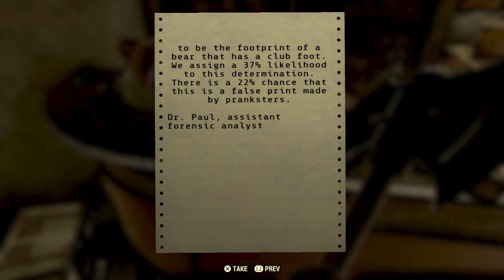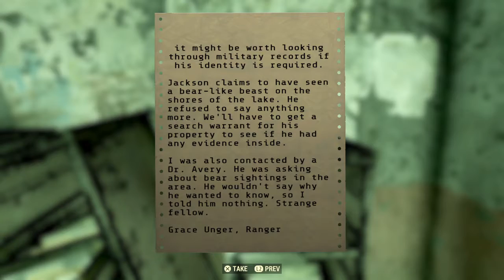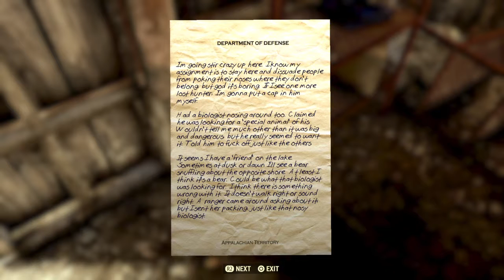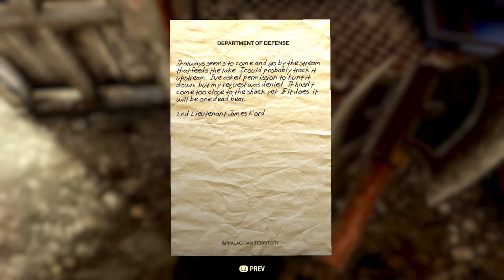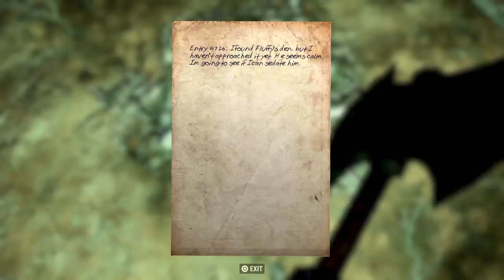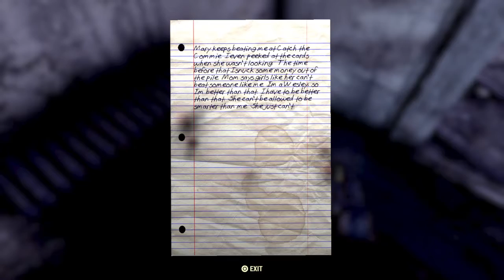Mitchell's Cryptid Hunting Stream